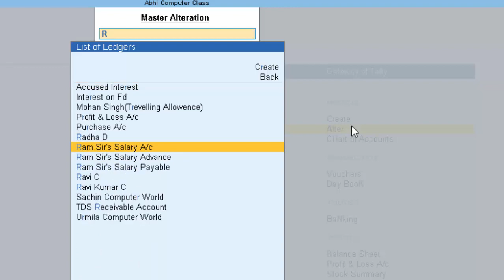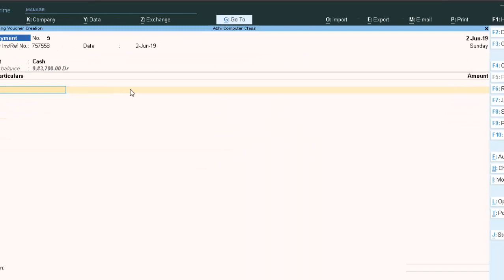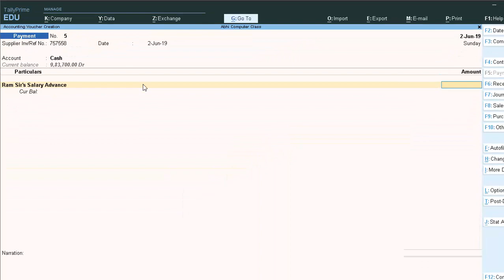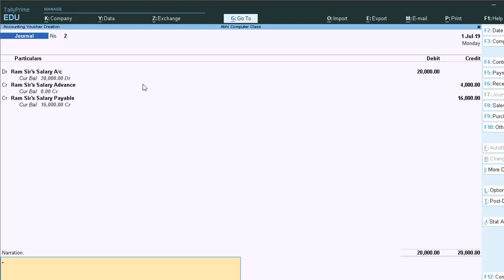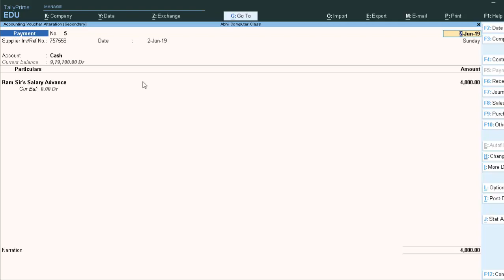Wrong Entry in Sales Voucher in Tally Prime